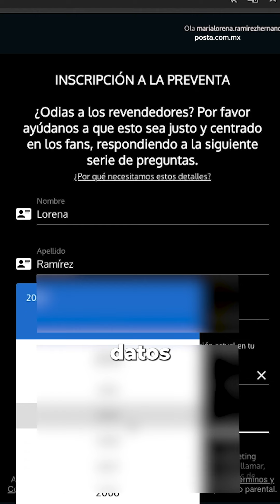¡Oasis regresa a México después de 17 años!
¡Oasis regresa a México después de 17 años! El 12 de septiembre de 2025 se presentarán en el Estadio GNP Seguros 🎶
🎟️ La preventa de boletos inicia el próximo 3 de octubre.